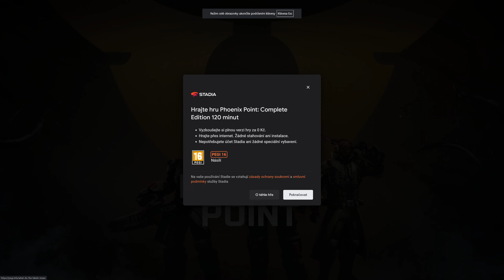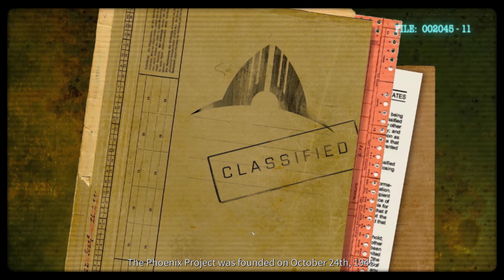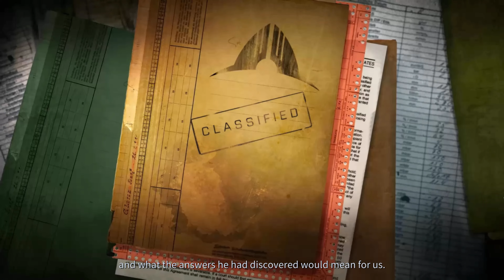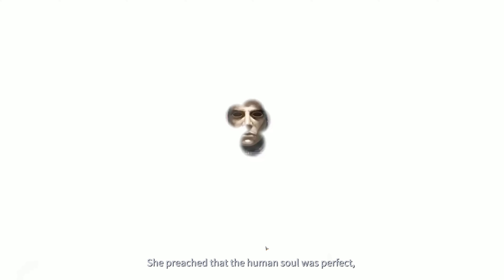4K | Google Stadia | Phoenix Point | Playing in Chrome | No Commentary | First 30 minutes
CZE: Jestliže mě chcete skutečně podpořit, kupte si nějaký předmět z mého MERCH obchodu

BTC address: 34Hizj4PUu9jA41qaLTKGAwCeAJzgZnfjk
ETH address: 0x4367ab0a0cf0a83e1f372ae6fe71a4fe5f24206c